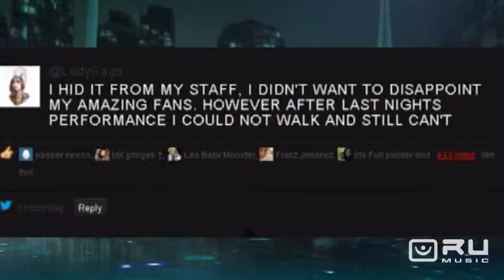Вимушений крок (сюжет RU Music)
Lady GaGa довелось скасувати усі концерти